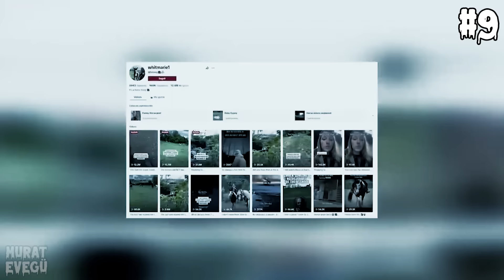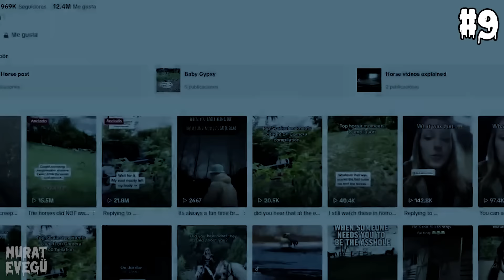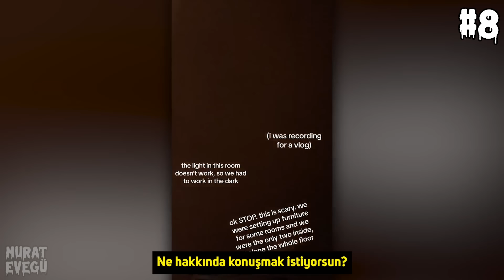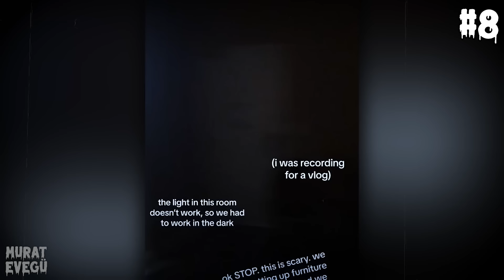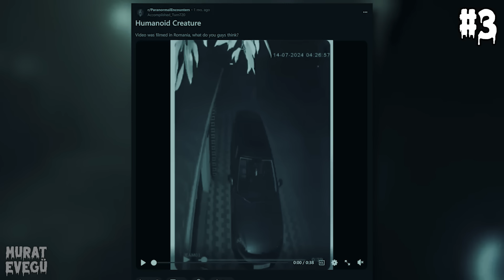EN RAHATSIZ EDİCİ VİDEOLAR. V144